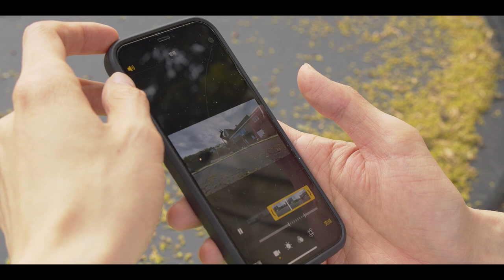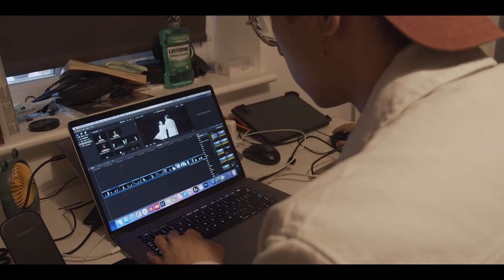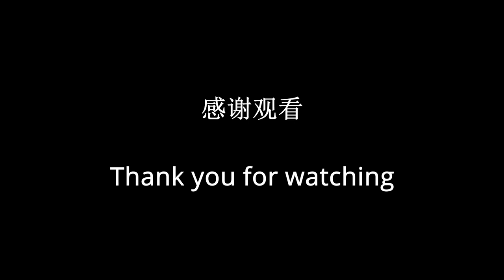Go To Friend's House （Micro-Documentary）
My name is Rick Luo. I accepted my friend's invitation to go to their house and play with them. Not only that, I made that time into a micro-documentary.